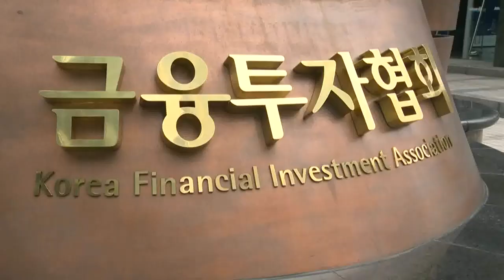앞으로 기관들의 IPO 수요예측 참여요건 강화된다 (20220311)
기관들의 불성실 기업공개(IPO) 수요예측에 제동이 걸릴 것으로 보입니다.
고유재산으로 수요예측에 참여하고자 하는 투자일임업자와 사모집합투자업자의 요건이 강화되고, 투자일임계약을 체결한 투자자가 투자일임업자인 투자일임재산은 제외됩니다.
금융투자협회는 이러한 수요예측 관련 질서 유지 및 규율 강화를 주요 내용으로 하는 개정안을 10일 의결했다고 밝혔습니다.
해당 개정 규정은 오는 5월 1일 이후 증권신고서를 제출하는 발행기업의 IPO부터 적용됩니다.